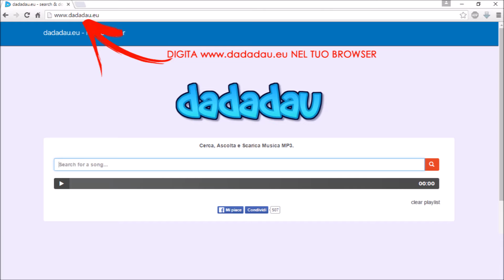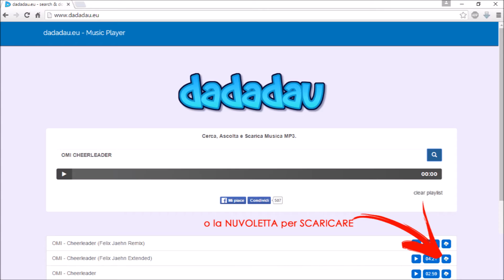Come Scaricare Musica MP3 Gratis - TUTORIAL dadadau 2016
DADADAU.EU - è il sito che ti permette di scaricare GRATUITAMENTE MUSICA MP3 senza registrazione in maniera sicura.